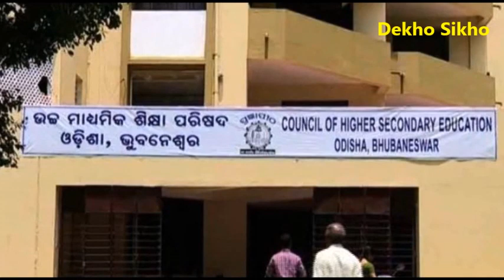ଜୁନ ୨୧ ରେ ପ୍ରକାଶ ପାଇବ +୨ କଳା ଓ ବାଣିଜ୍ୟ ରେଜଲ୍ଟ || +2 Arts Commerce Date Declared